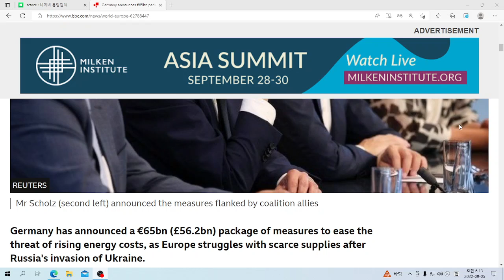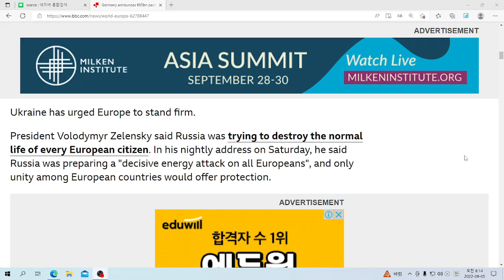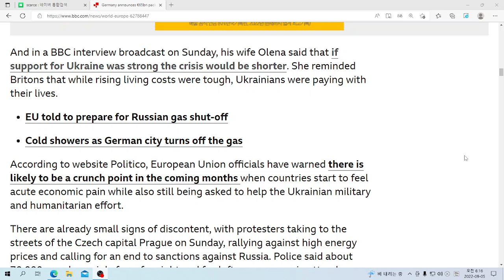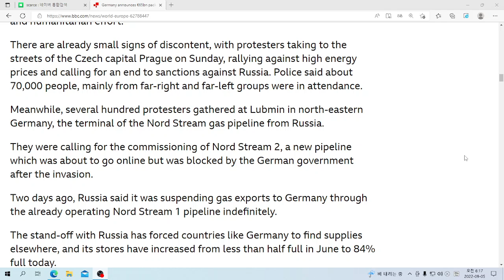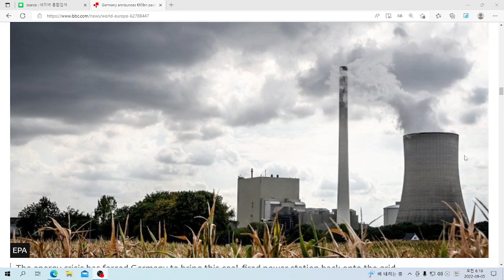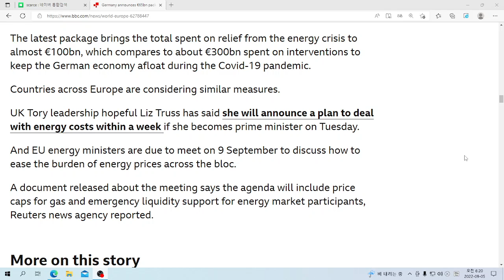U&이 읽어주는 영어뉴스: Germany announces €65bn package to curb soaring energy costs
bbc news: Germany announces €65bn package to curb soaring energy costs